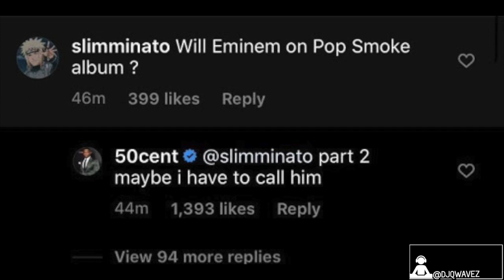50 Cent Teases Possible Eminem & Pop Smoke Collab